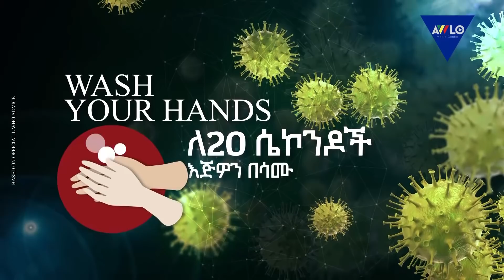አውሎ ማለዳ ሰኔ 6/2012 ዓ.ም